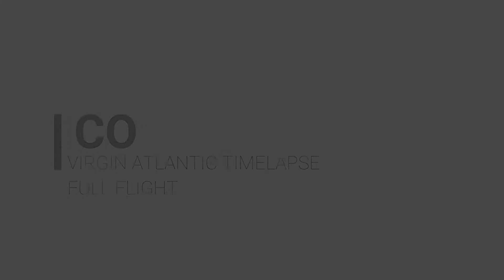Virgin Atlantic Manchester to Orlando Time-lapse Full Flight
Full flight from Manchester England to Orlando in Florida time lapsed in to 8 minutes from take off the landing.